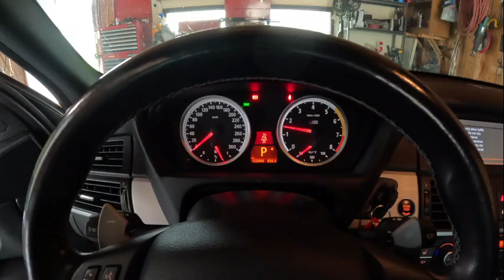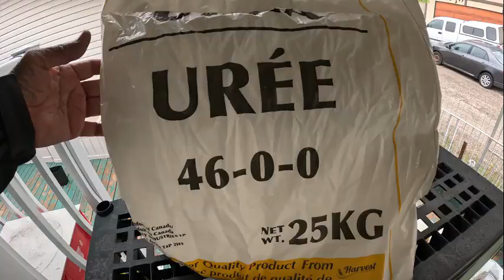Vlog#269 Tumulong mag pataba at naghatid ng gulay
Tinulungan ko ang aking kapatid sa pag papataba (Fertilizer) ng kanyang mga halaman at naghatid ng padala.